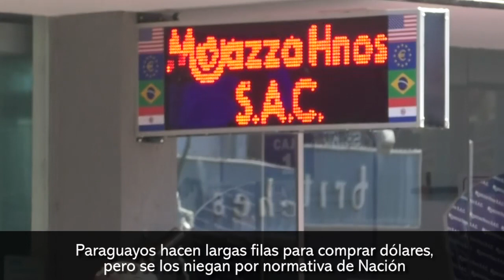Paraguayos hacen largas filas para comprar dólares, pero se los niegan por normativa de Nación